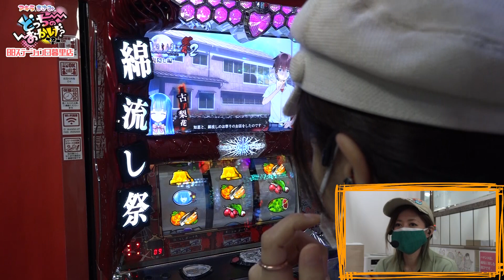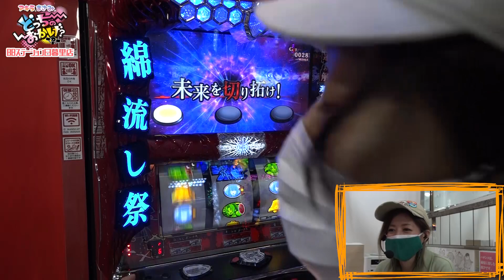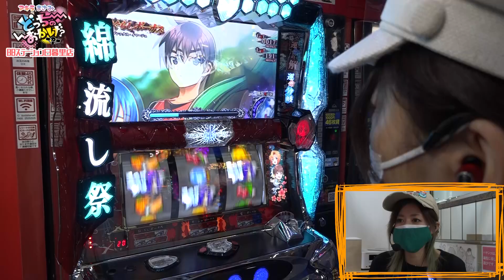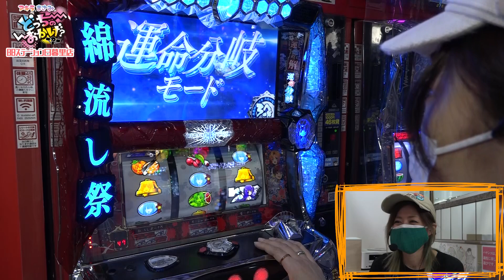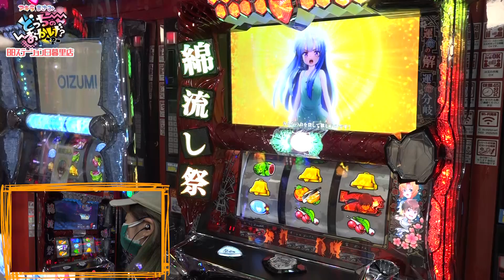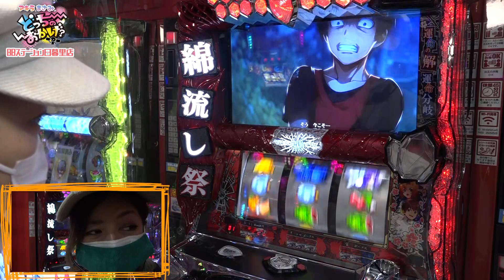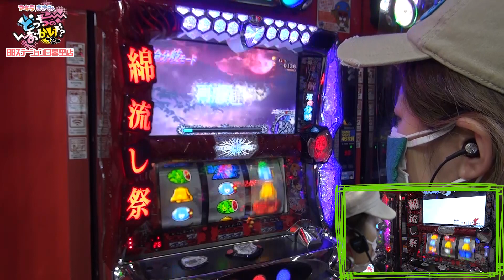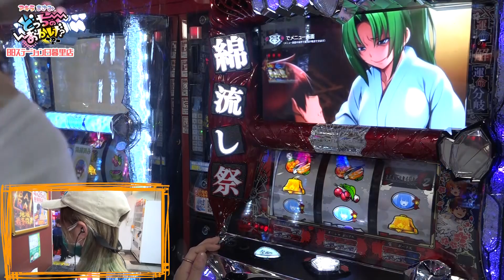[ひぐらしのなく頃に祭2]機械割がすごいから禁断の2台打ち！「アキラとまさみのどっちのおかげ？#8」【パチスロ】【スロット】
“読みのアキラ”と“鬼ヒキのまさみ”が協力して1台を実戦。
見事勝利できればご褒美のごちそうゲット！
今回はビタ押し必須マシン「ひぐらしのなく頃に祭2」でガチ系の立ち回り！
まさみんは目押し苦手だが完全攻略なるか？
嫌な事件にならないようオヤシロボーナスを引きまくりたい！

◆参照：「ひぐらしのなく頃に祭2」機械割
設定1 96.5%～103.0%
設定2 97.6%～104.1%
設定3 99.1%～105.5%
設定4 101.2%～107.4%
設定5 102.8%～109.0%
設定6 103.9%～110.0%

◆動画の内容
00:00 オープニング
03:47 「パチスロひぐらしのなく頃に祭2」実戦開始
03:57 朝イチの状況と作戦
05:34 中押し手順で1枚役C
07:40 富竹ボーナス(1回目)
08:35 カケラ紡ぎ
10:09 運命分岐モード
12:09 富竹ボーナス(2回目)
12:55 カケラ紡ぎ(2人が交互に予想する趣向)
13:28 運命分岐モード
14:15 運命分岐モード
15:22 告知ランプ点灯
15:39 ボーナス昇格演出
15:59 ひぐらしボーナス(3回目)
17:20 BIG中設定示唆(設定2以上！？)
17:58 カケラ紡ぎ
19:01 運命分岐モード
19:37 ART「運命の解」突入(1回目)
21:24 ART終了
21:56 台移動(機種は同じ)
22:40 美原、佐藤による2台同時実戦開始
23:14 美原：富竹ボーナス(計4回目)
23:46 美原：運命分岐モード
24:15 佐藤：ひぐらしボーナス(計5回目)
25:20 佐藤：運命分岐モード
25:37 佐藤：ART「運命の解」突入(計2回目)
26:11 佐藤：ART「運命の解」2セット目
27:09 佐藤：ART終了
29:22 佐藤：富竹ボーナス(計6回目)
30:08 佐藤：ART「運命の解」突入(計3回目)
31:14 佐藤：ART中富竹ボーナス(計7回目)
31:51 佐藤：ART終了
32:14 美原：ひぐらしボーナス(計8回目)
32:44 美原：BIG中設定示唆(偶数設定)
33:30 美原：ART「運命の解」突入(計4回目)
34:17 美原：ART終了
34:34 佐藤：連続演出中の書き換え発生
34:59 佐藤：ひぐらしボーナス(計9回目)
36:22 佐藤：ART「運命の解」突入(計5回目)
37:27 佐藤：ART終了
38:30 エンディング
41:02 罰ゲーム(下ネタダンス)

BBステーション日暮里店
スロット新台【パチスロ鉄拳4デビルver】フリーズ高確率ゾーン“デビルゾーン”搭載! 打ち方・演出・上乗せまで大公開!!

スロット新台【6号機 百花繚乱 サムライガールズ】初当たりから大量ストック1G連!? ちょいエロ演出・打ち方・ストック上乗せまで大公開!!「イチ押し機種CHECK！」

【6号機 ニューパルサーSP3】逆押し・中押しの打ち方紹介! イチ確・ニ確ボーナス察知が分かりやすいッ!!「るり嬢のスロジョ日記～第37話～」

【炎上騒動】フェアリンが秘密情報を公開! 好感度急上昇で推しライターへ!!「大崎一万発の本音で話せや!!」

【番長3】狙い台はリセット濃厚台? 低設定か出せない高設定か!? ベルに翻弄されるッ!「るり嬢のスロジョ日記～第38話～」

パチスロ新台【6号機 パチスロガメラ】順押し・逆押し打ち方紹介! 2コマ目押しの技術介入で機械割102%!? 昇格フリーズ・ボーナス中まで大公開!!「イチ押し機種CHECK！」

新台【6号機 ジャグラー】高設定!? ボーナス合算確率103分の1! ジャグ連で勝利を掴めッ! プレミアム告知が最高!「るり嬢のスロジョ日記～第28話～」

スロット新台【6号機 チバリヨ-30】沖スロは出玉荒波、裏モノ感が大事! 具志堅用高セリフで高設定示唆!? チェリ連・打ち方・演出まで大公開!!

【番長3】高設定探して立ち回りは完璧? 絶頂引きたいッ! 女スロプロ“美原アキラ”コーデ実戦!! パチ･スロ イイ女～第28話～」

【まど2】朝一は設定変更濃厚!? 好きな台の設定判別ポイントを徹底解説!!「るり嬢のスロジョ日記～第39話～」【パチスロ・スロット】【まどマギ2】

パチンコ新台【P牙狼月虹ノ旅人】最高時速は4万発超えの圧倒的な出玉性能! 演出・予告・リーチ、右打ち中の即当たりまで一挙紹介!!

【エピソードから始まる激熱三昧】窪田サキが絆2をとことん打ち倒す！「ギャラクティカ#40」

【ミリオンゴッド凱旋】プレミア金扉! 正真正銘GODinGOD!! アメグレ流れてよッ！「るり嬢のスロジョ日記～第21話～」

【P大工の源さん超韋駄天】実践！頭カラッポの方が夢詰め込める！「目指せ！100連の男」#11